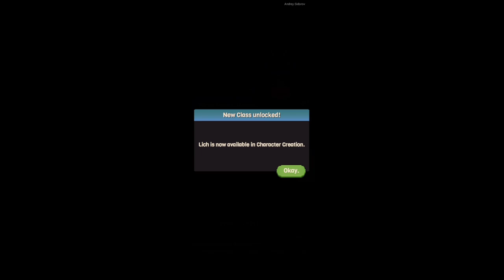Knight Pen and Paper 3; открыли класс лича по ежедневке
Knight Pen and Paper 3; класс лича; проходим сюжет